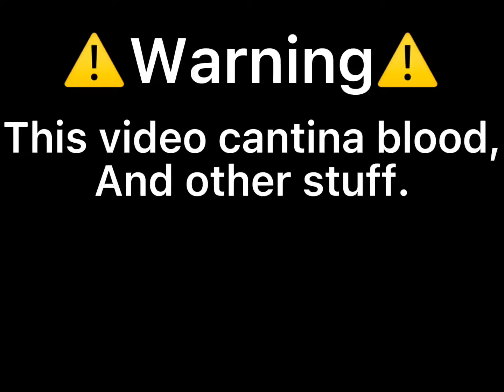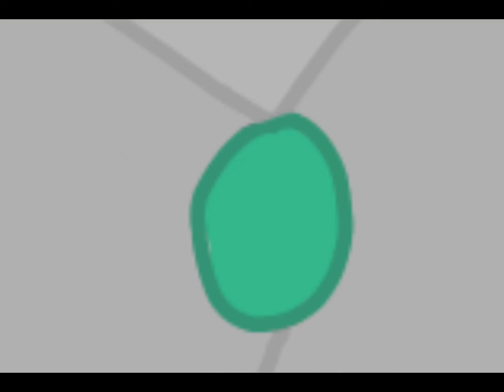Friday Night Funkin:Woods of Sorrow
Hey look I’m not dead again
Because mostly I’m on TikTok￼